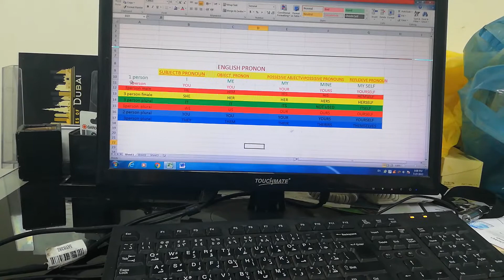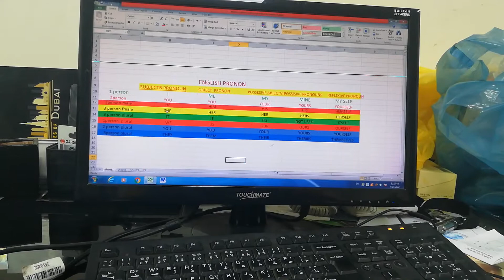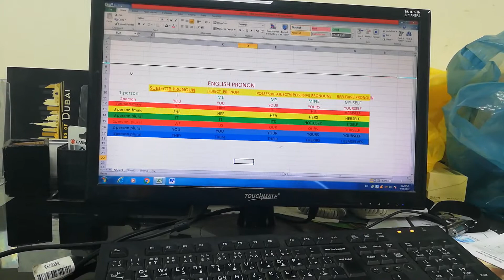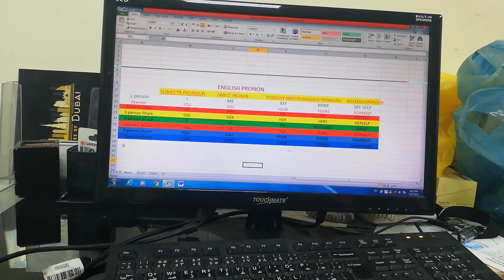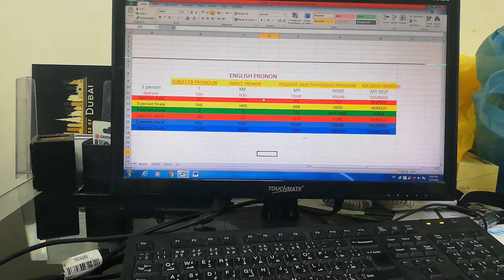July 27, 2022